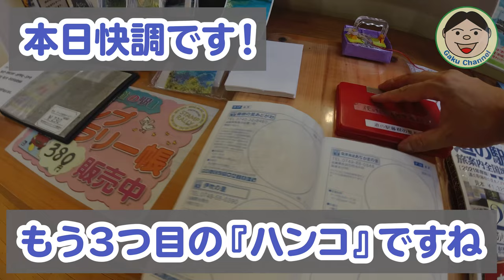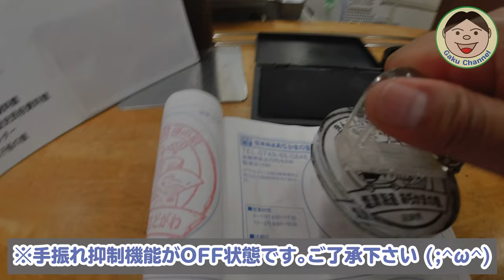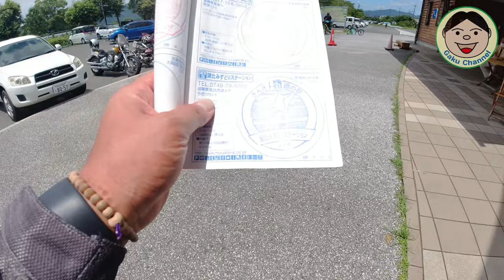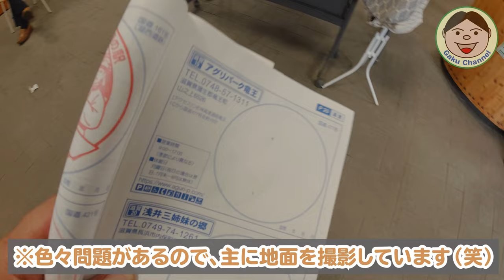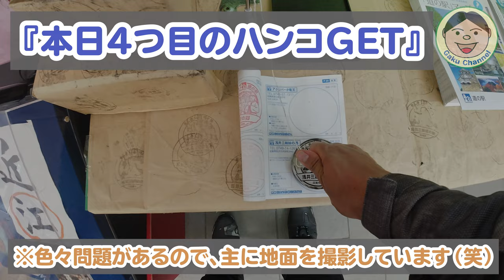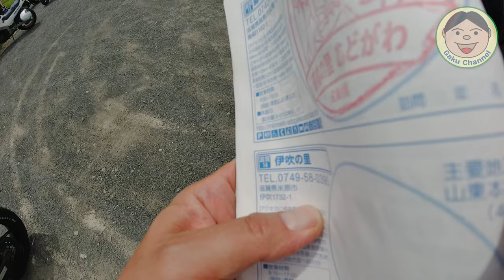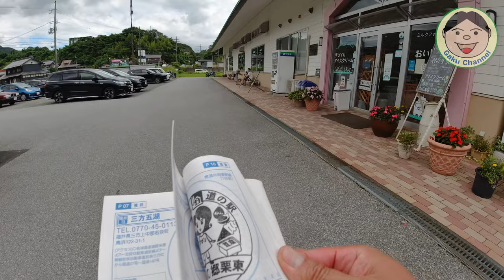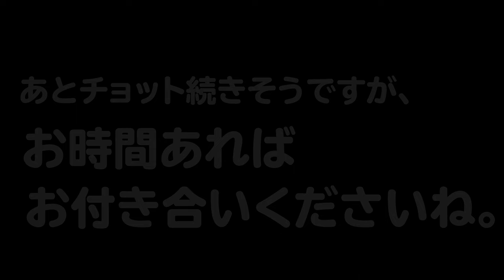Vストで初めてのバイクキャンプ！そして道中での『道の駅旅』ツーリング！！「滋賀県西部+北東部」その５／#284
さあさあ、長編動画５本目(^^♪
キャンプも終えて２日目。どうしようか迷ってましたが、結局『道の駅ツー』へと(^^)/
少し疲れはありますが、せっかく滋賀北部まで来てるんだから頑張ります（笑）
ではでは、今回もどうぞ！！

・カマド スマートグリル B5型

・【上のカマド用】マルチパネル（くっつけてマキ載せてるやつです）

・DOD ソフトくらこ

・『保冷剤』クーラーショック 3個セット Lサイズ

・角丸鉄板A5 厚4.5mm A5サイズ

・【鉄板持つやつ】イシガキ産業 グリル名人 やっとこ

・Gear Doctors エアーピロー（まくら）

・BUNDOK(バンドック) フォールディング マット 60×180cm

・DOD ライダーズコンフォートタープ TT5-282

・コミネ バイク用プロテクトフルメッシュジャケット 3XL JK-128

・コミネ(KOMINE) バイク用 プロテクトライディングメッシュパンツ3D 4XL
(これは、3XLでも良かったかも... 大きすぎました(=_=))

・ヘンリービギンズ キャンプ シートバッグ PRO LLサイズ

・Maxwin ポータブルナビ NV-A001E

・SONY 小型ラべリアマイク ECM-LV1

・キジマ 汎用ウインカーブザー

〇ガード
・エンジンガード（類似品）

〇防犯
・キジマ ヘルメットロック

〇風防等
・AQIMY 汎用ウィンドデフレクター

〇その他
・サイドスタンドエクステンション

●整備用品
〇エンジンオイル
・ECSTAR R5000

〇グリス
・KURE シリコングリース

●OsmoAction関連
○OsmoAction

【DJI】
〇Phantom4Pro